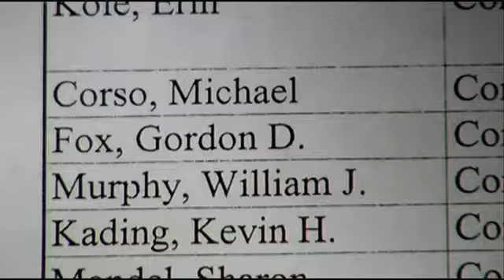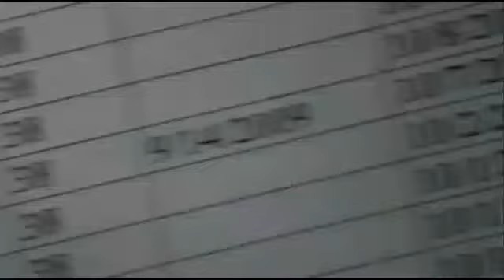I-Team: Judge refuses to quash Fox subpoena in 38 Studios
The Rhode Island judge hearing the 38 Studios lawsuit declines to quash a subpoena for testimony from ex-House Speaker Gordon Fox.